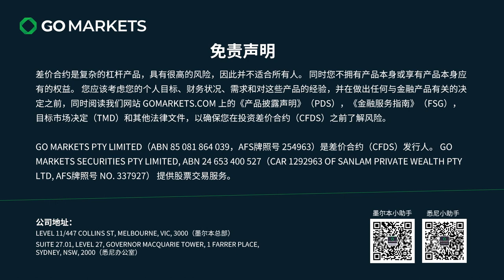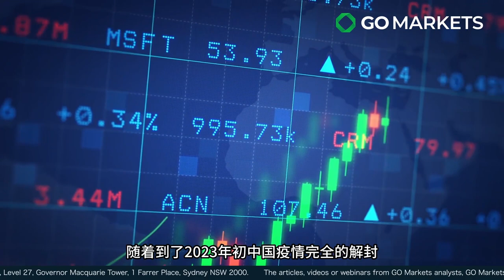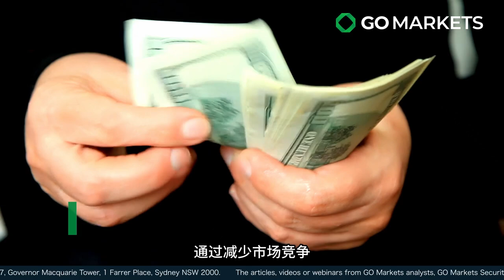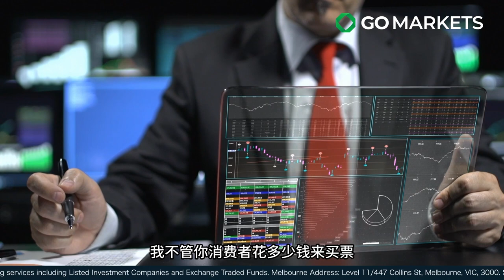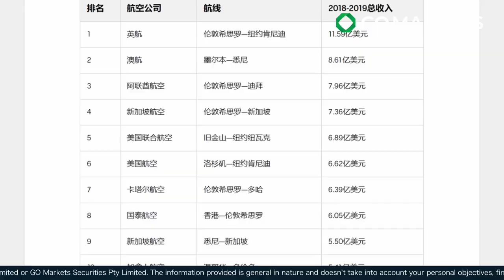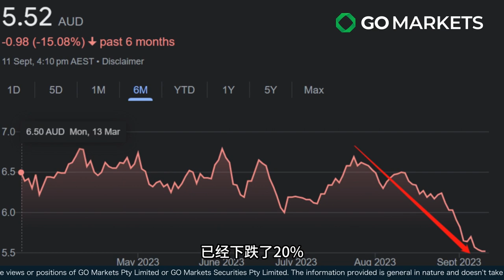维护国家利益还是故意垄断？百年澳航面临信誉危机 | GO Markets 每日财经点评